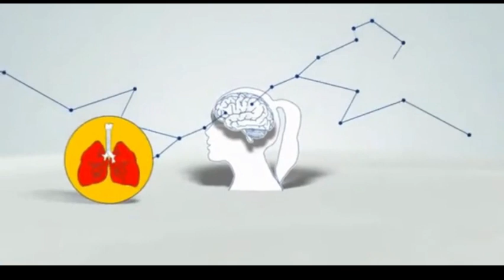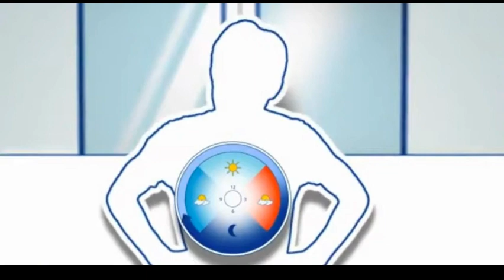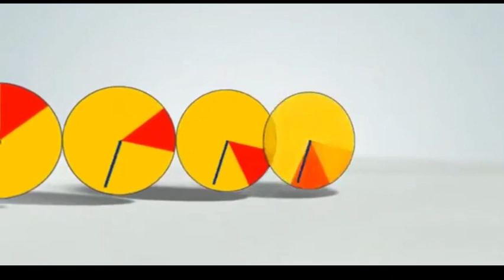Gestión de la fatiga